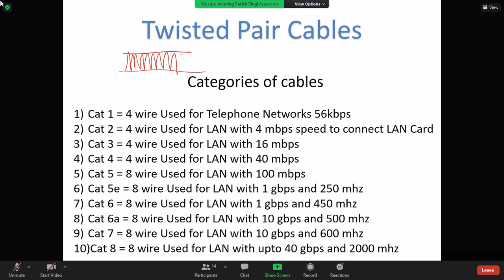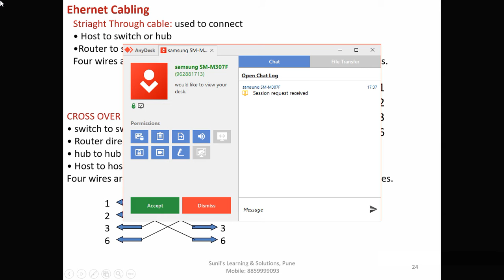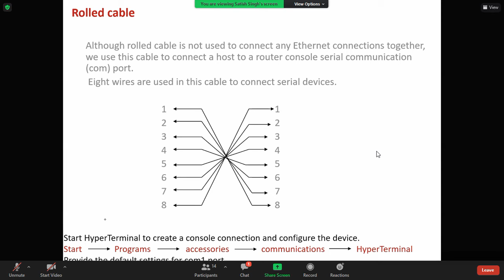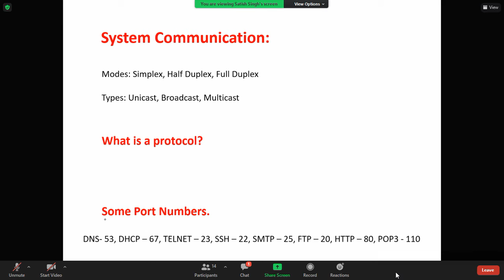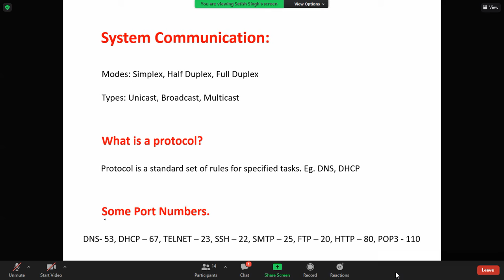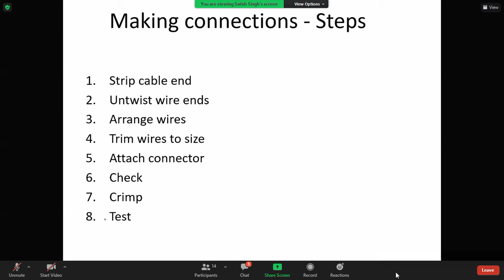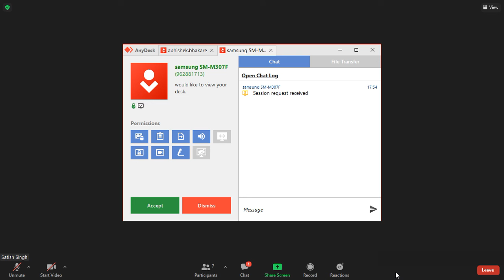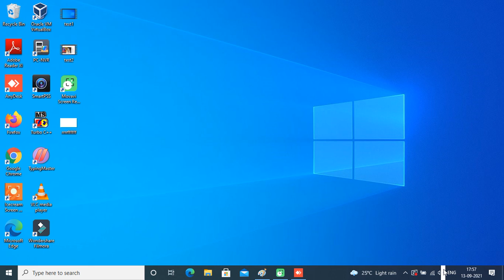CCNA 13 SEP